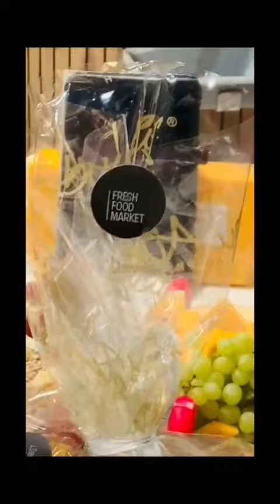how to make طريقة عمل cheese platter لوح الأجبان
Gluten free cheese#how to make طريقة عمل cheese platter لوح الأجبان #2022 how to make طريقة عمل cheese platter لوح الأجبانhow to make طريقة عمل#cheese platter by masterchef